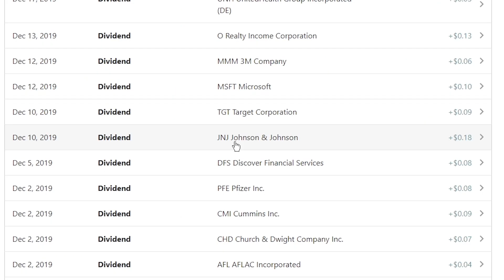Dividend Investing vs Growth Investing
Check out Jarrad Morrow's video on why he doesn't like dividend investing as much (Let him know you love dividends as much as I do!)
👉 Easily track your dividends with my dividend income tracker.